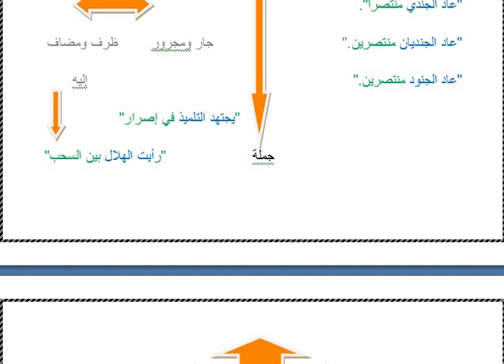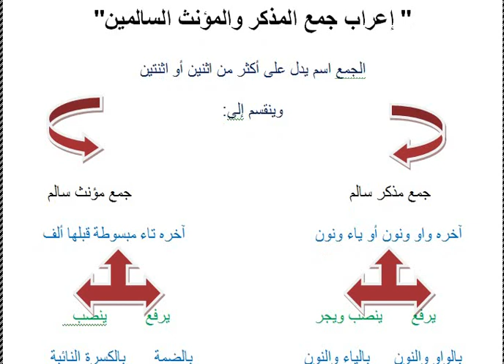الاستاذة احلام الوافي المستوى الخامس ابتدائي الدرس الاول مادة اللغة العربية مكون التراكيب